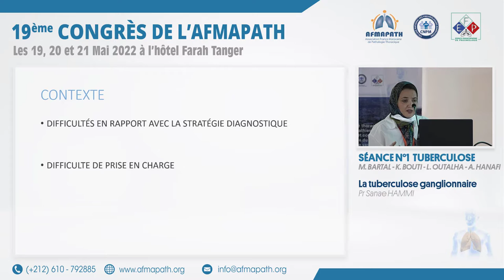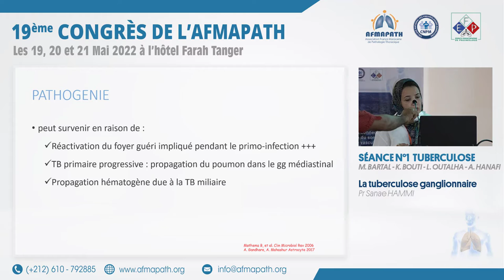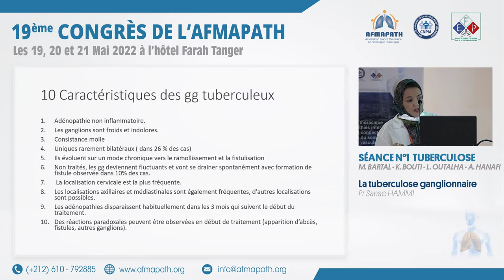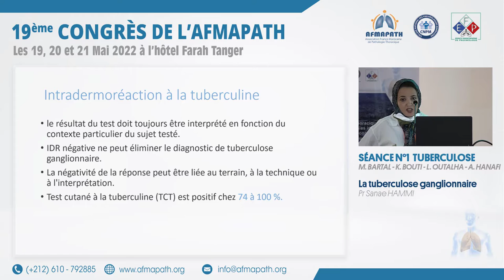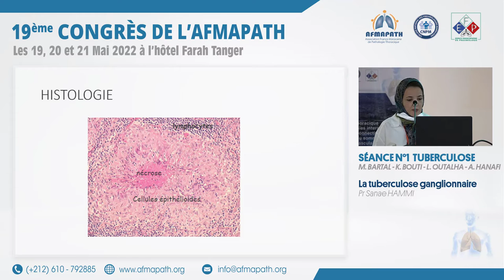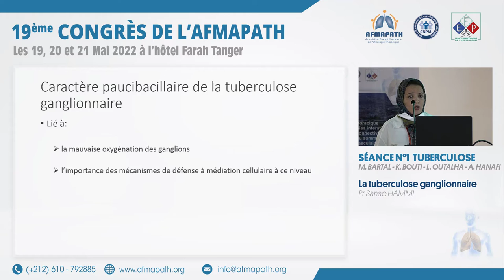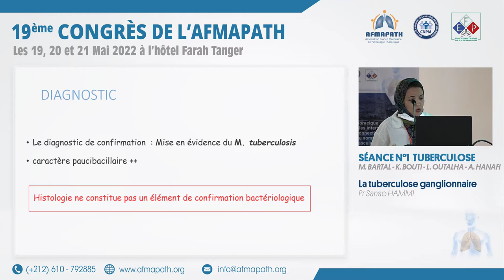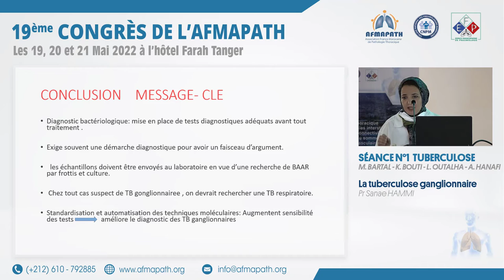Tuberculose ganglionnaire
Pr Sanae HAMMI
19 mai 2022, Tanger